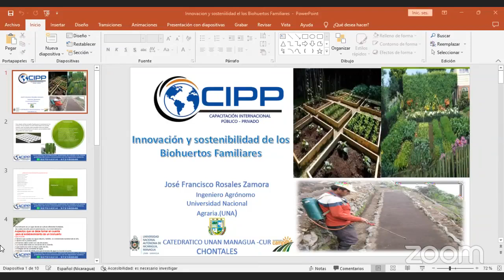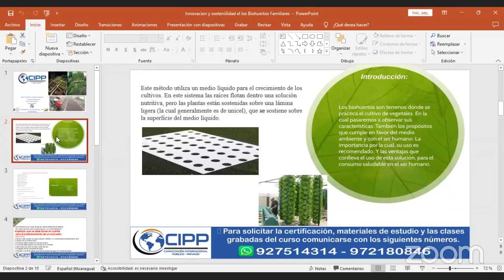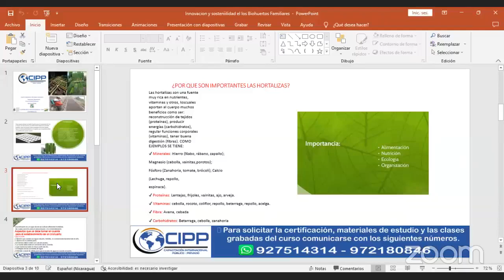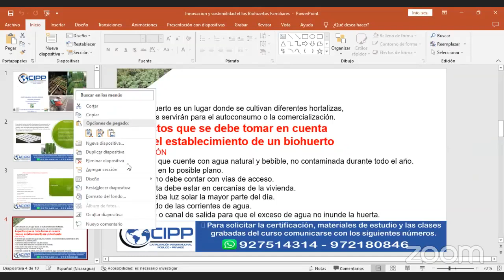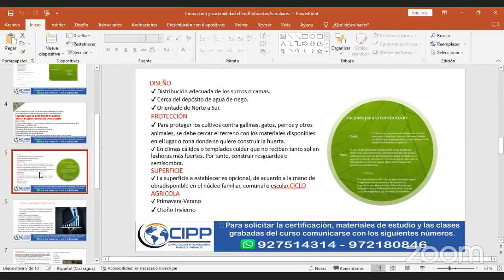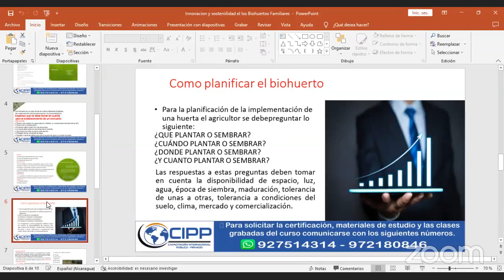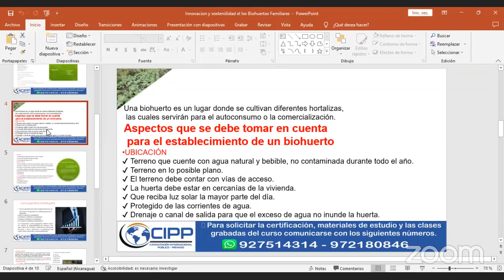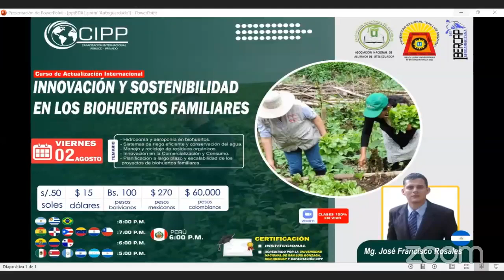INNOVACIÓN Y SOSTENIBILIDAD EN LOS BIOHUERTOS FAMILIARES.